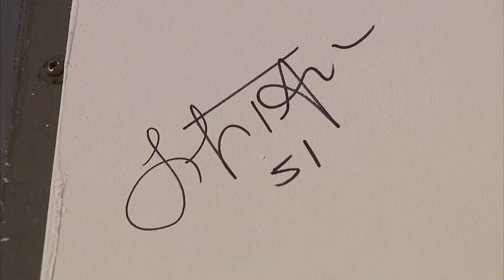Seattle Sends Seahawks Off In Style!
The playoff festivities for the Seahawks are well underway. This morning, former Seahawk Lofa Tatupu raised the 12 flag above the Space Needle. Then this afternoon, fans gathered outside the VMAC to send their team off in style; From face-paint, to inflatable dinosaurs, the 12 made sure their team ...